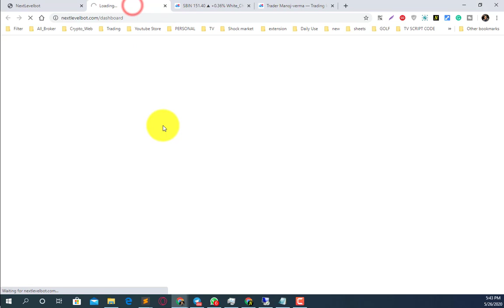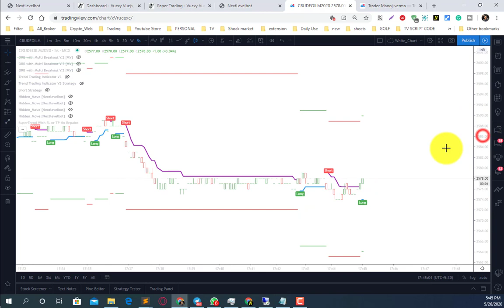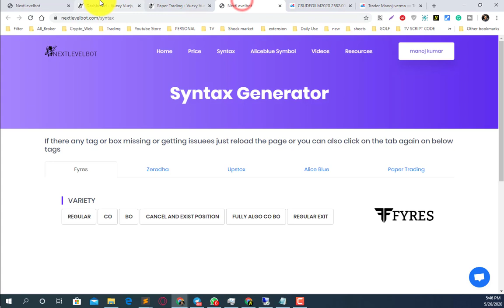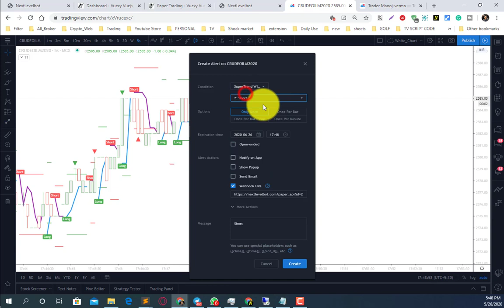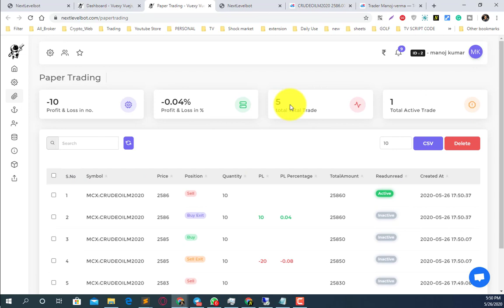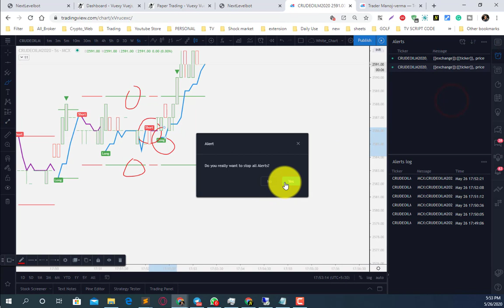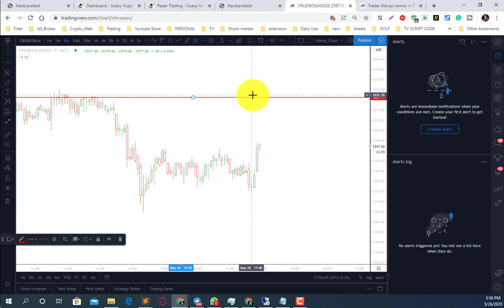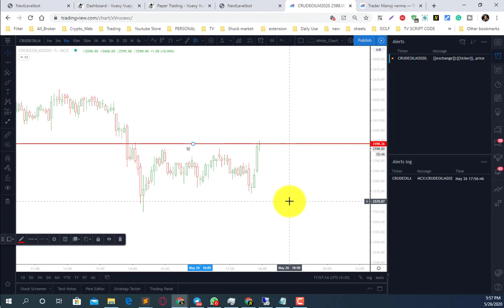tradingview paper trading free in stock market | NSE | MCX | BSE | BTC | INDEX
► HELP & SUPPORT

.Free Automation Paper Trading With Tradingview | NSE | MCX | BSE | BTC | INDEX
free paper trading online with tradingiview automation, share market, technical analysis, stock market, intraday trading tips, intraday trading strategy, best intraday stocks, day trading for beginners, profit, strategy video, chart analysis, multibagger strategy, banknifty analysis, stocks selection